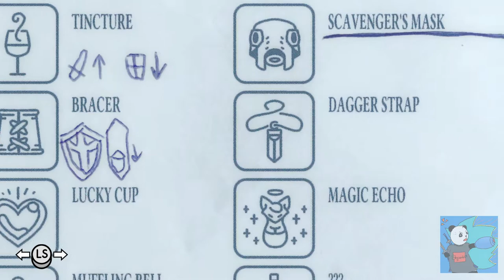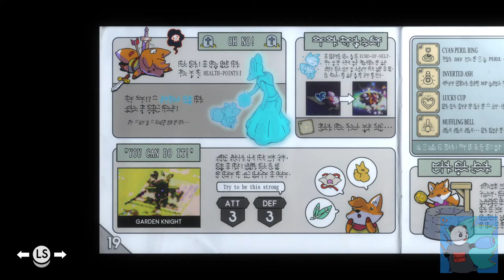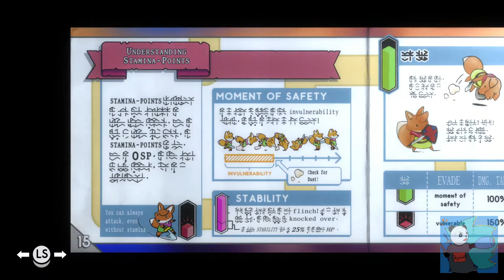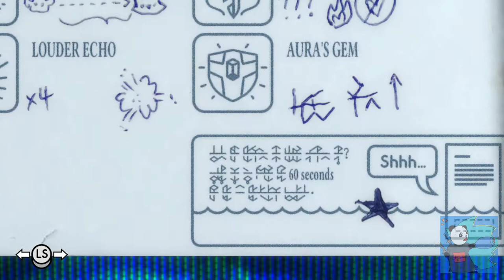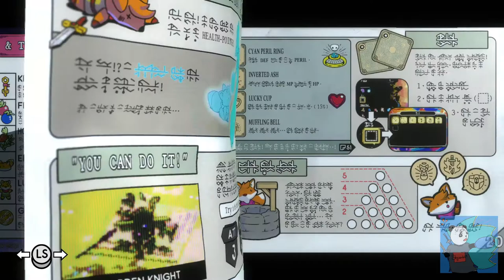Finally made it to Swamp/Cathedral areas - Tunic #9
I noticed that not all obtainable cards are described in the manual.

That's not good lol.

This story becomes more and more tragic as you go..

But, I have the resolve to finish!